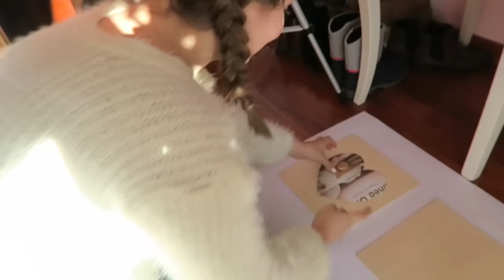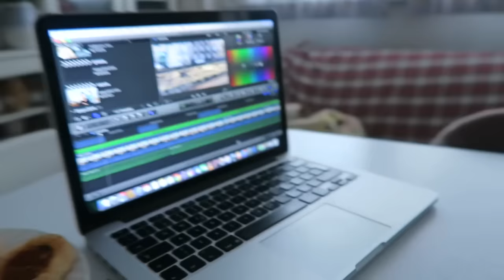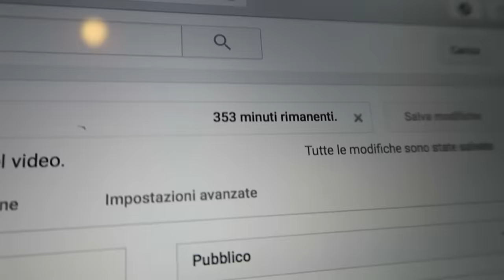Cosa pensano i nostri genitori del trasferimento? || LifeOfCesar